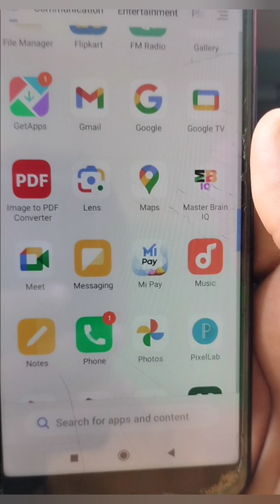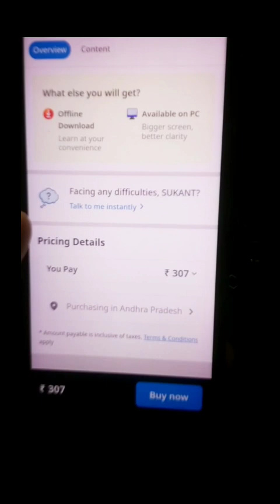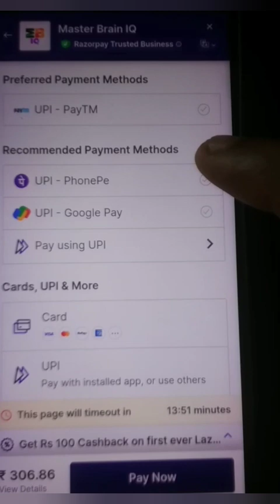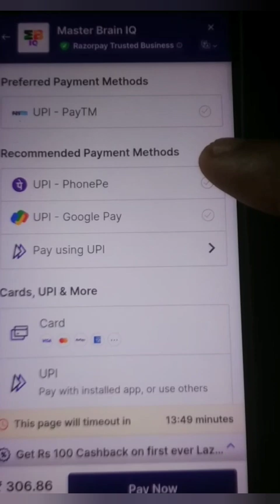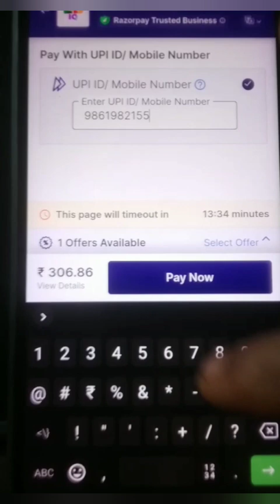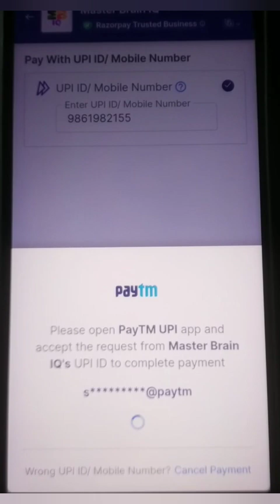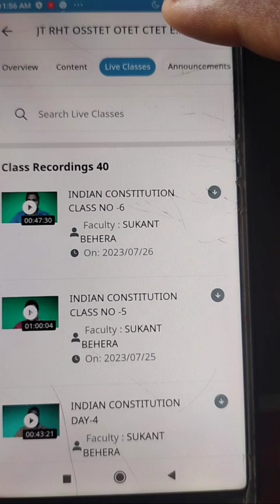How to Join CT BED-2024 OSSC OSSSC OPSC SSC RAILWAY Plus Class || Paid Subscription Details Video